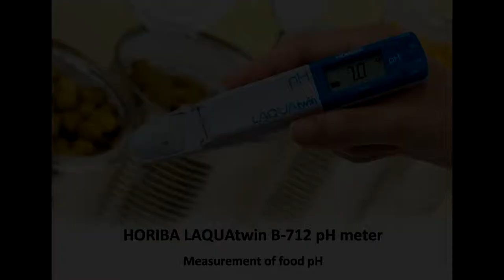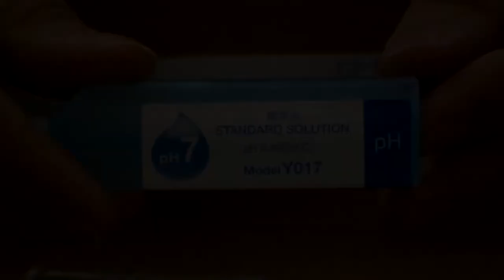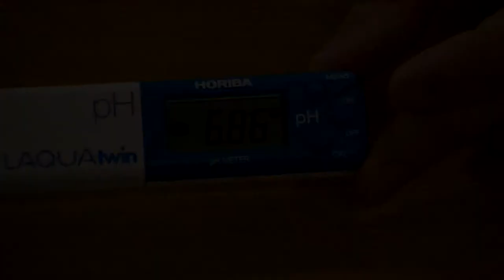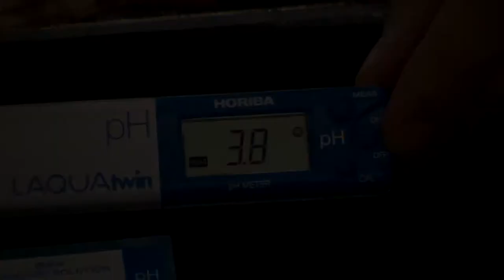Máy đo pH thực phẩm HORIBA B 713 (Chobuonvn.com-094 936 0692)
Ưu điểm:
Máy đo pH Horiba model B-713 được thiết kế dạng bút nhỏ gọn tiện lợi khi di chuyển trong khi đo mẫu.
Máy đo thiết kế đẹp, hài hòa và thân thiện với người dùng và môi trường.
Máy có kết cấu nắp mở có thể đo được đa dạng mẫu như lỏng, rắn, bán rắn.
Chất liệu máy IP67 chống bám bụi và chống thấm nước, an toàn khi sử dụng với môi trường nước.
Riêng bút đo pH có 3 dòng B-713, B-712, B-711